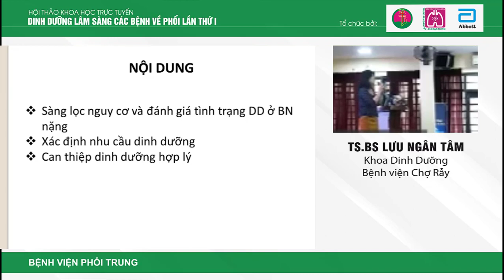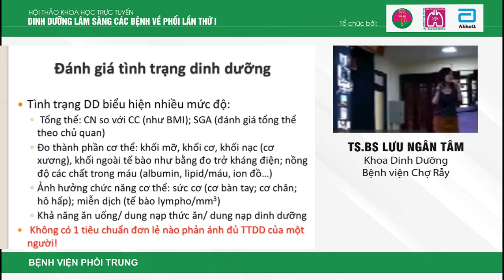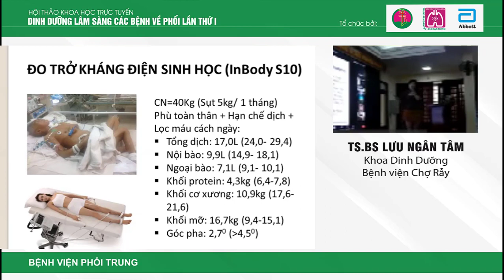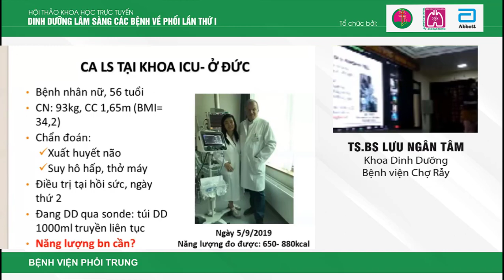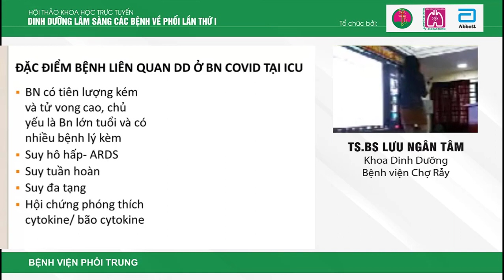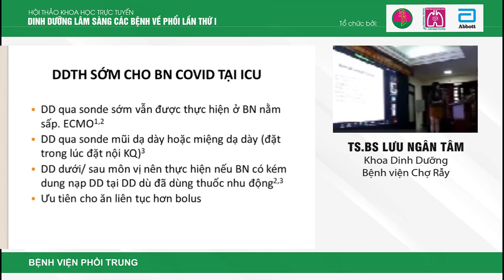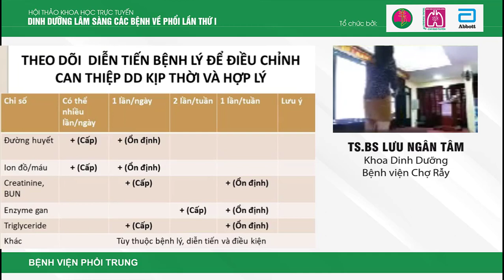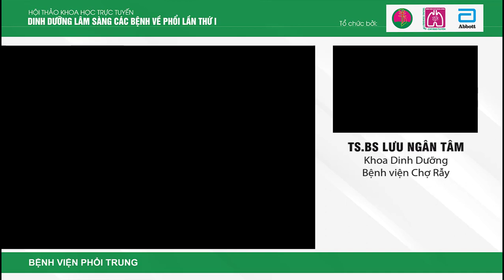VILA - Dinh dưỡng trong điều trị bệnh nhân nặng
TS.BS Lưu Ngân Tâm, khoa Dinh Dưỡng Bệnh viện Chợ Rẫy
Trân trọng cảm ơn Cty ABBOTT đã tài trợ chương trình này
Tổ chức bởi: TTĐTCĐT BVPTW